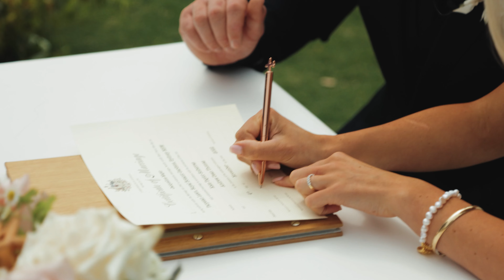Kate and Andy - Highlight film